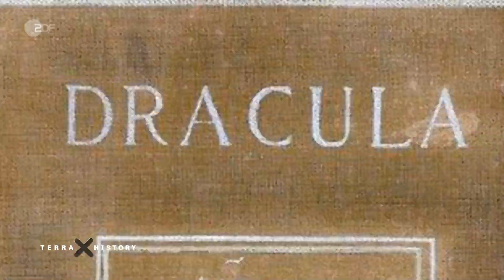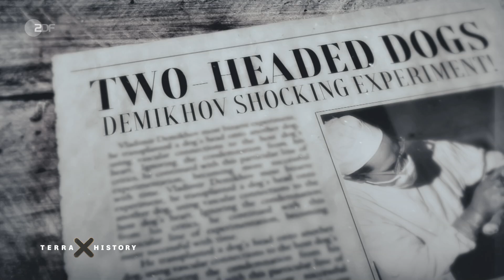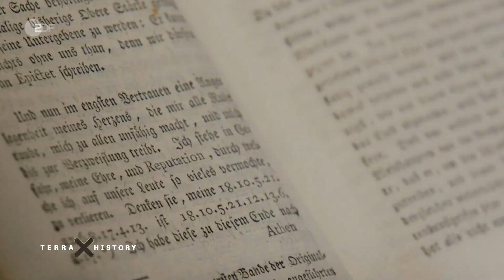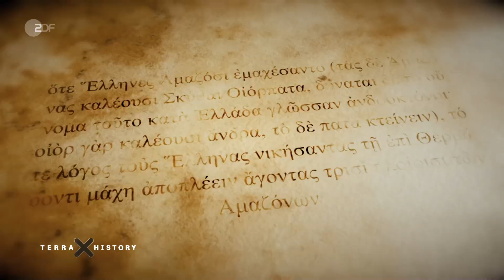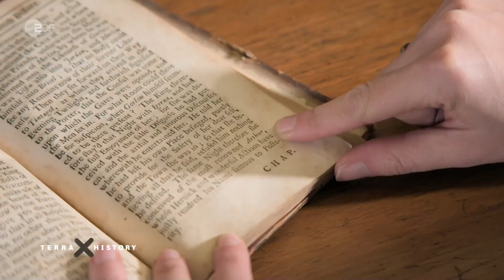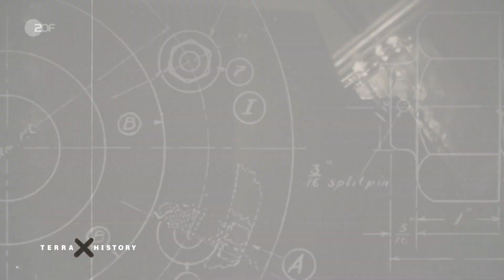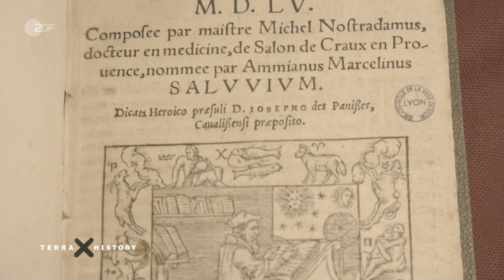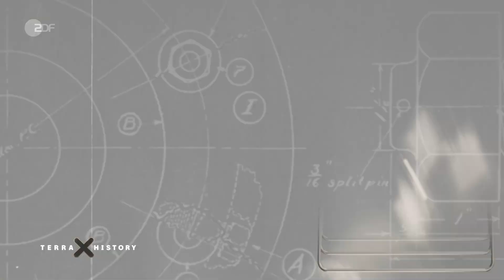Helden, Mythen, Monster – Die großen Rätsel der Geschichte Doku (2023)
Als Gruselmärchen ist die Geschichte legendär: Dr. Frankenstein und sein Monster. Doch es gibt einen wahren Kern, der bis heute aktuell ist: Wie weit darf die Medizin gehen?